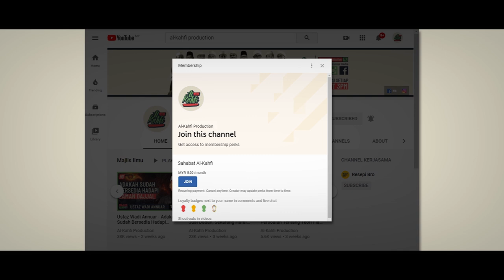Ustaz Yaakub Yusra - Mengejutkan! Jumlah Anak Luar Nikah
Kelengkapan penerbitan :

Camera : Sony A6300
Lens : Canon 50mm f1.8 (wtih e-mount adapter)
Microphone : Sokani wireless mic
Software : Adobe Premiere dan Adobe After Effects Pro CC 2019

"Semoga Bermanfaat"